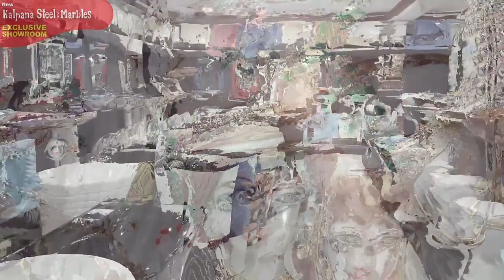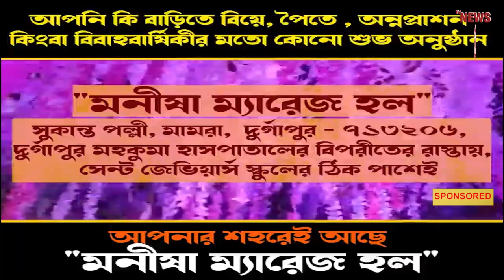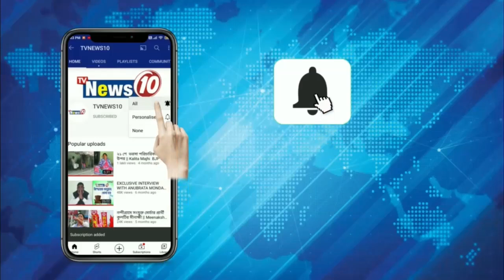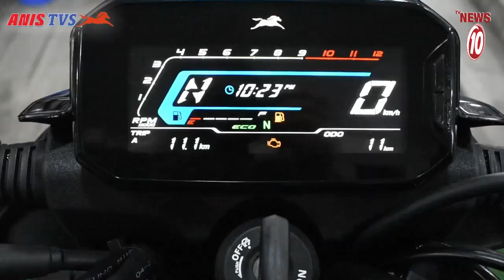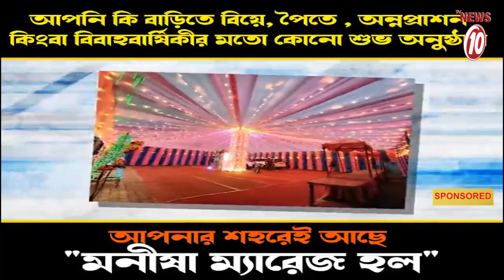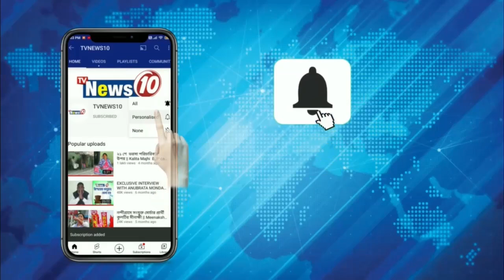গোয়াল ঘরে ভয়াবহ অগ্নিকাণ্ড